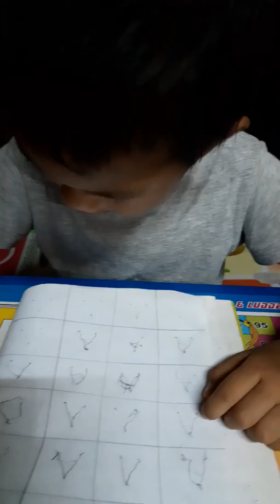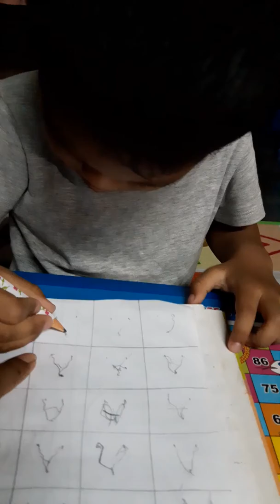Three year old child learning alphabet.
My son Hamchanai learning how to write A alphabet. He has improved a lot.